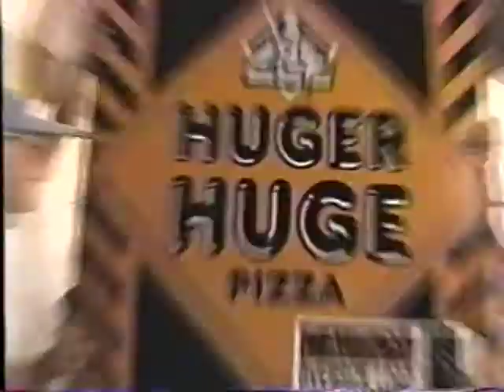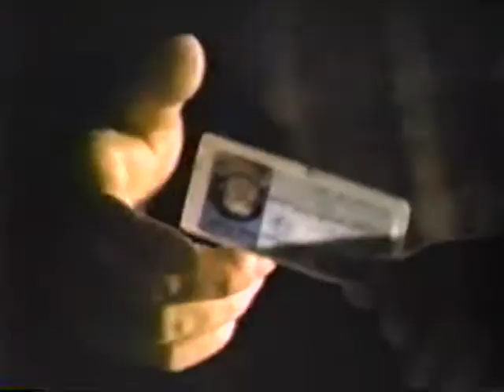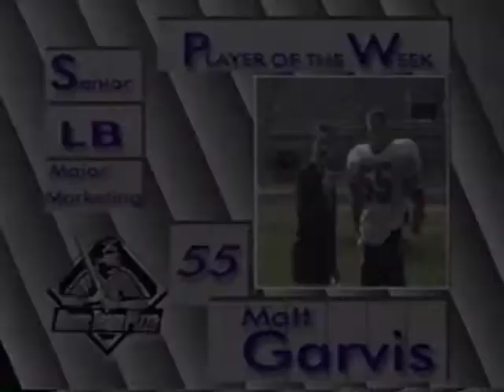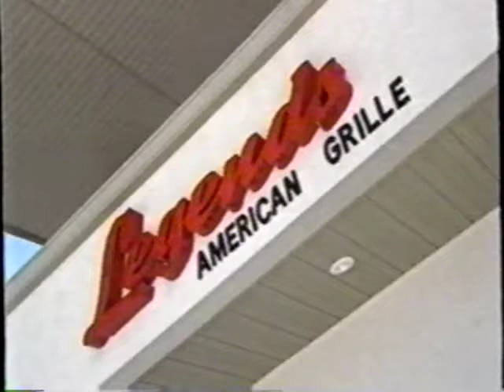1995 Drake Football vs. Wisconsin Lacrosse - Rob Ash Show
Player Interview: Matt Garvis